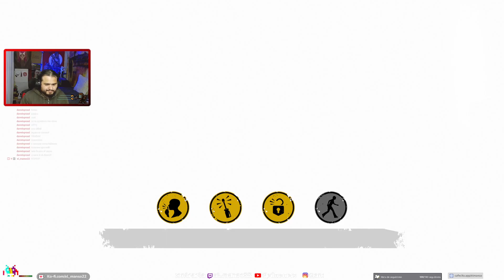The Texas Chain Saw Massacre | Comentado, en español | PC | i7 9700 | GTX 1070sc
* RESUBIDO TWITCH *

Ponte en la piel de un miembro de la conocida familia Slaughter, o en la piel de una de sus víctimas, en The Texas Chain Saw Massacre: un juego de terror asimétrico en tercera persona que se basa en la icónica película de 1974.